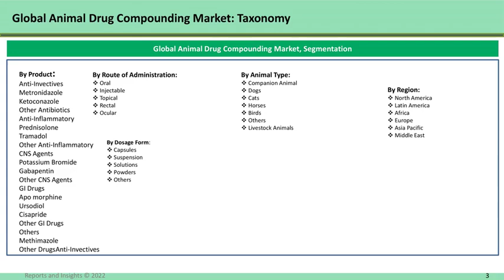Animal Drug Compounding Market Future Opportunities Recorded for the Forecast Period to 2030: